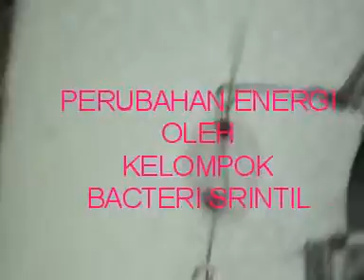How to make the simplest electric motor in the world by Bakteri Srintil Group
This video was made by Rindi Antika D, Mileni K, Dini Kartika D, Adelia Setyo, Taufiq Ramadhan. more read blog IPA SMPN 1 Rambipuji Jember- Jatim- Indonesia